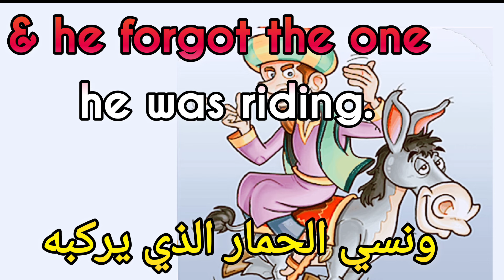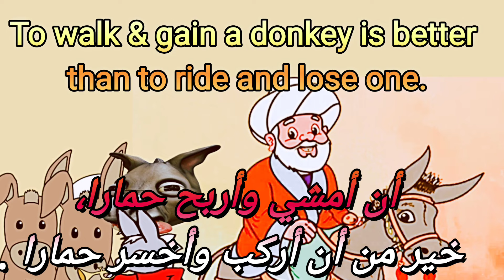جحا والحمار الناقص Juha's Folly: A Comedy 🤣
The Hilarious misadventures of Joha
Funny tale
Anecdote
Join us for a sidesplitting journey filled with hilarious blunders, comical mishaps, and endless fun. Get ready to giggle as we follow the escapades of our beloved goofball, Hoha, in this uproarious tale of absurdity. Don't miss out on the laughter – hit play and let the hilarity unfold!
قصص جحا